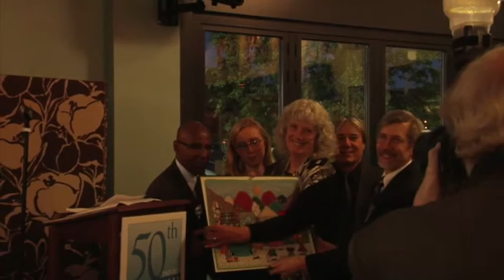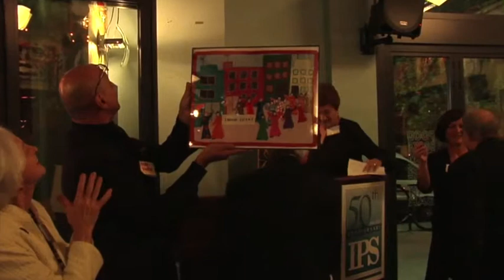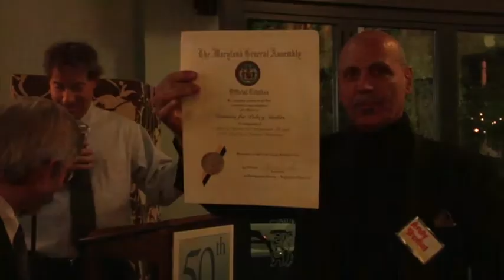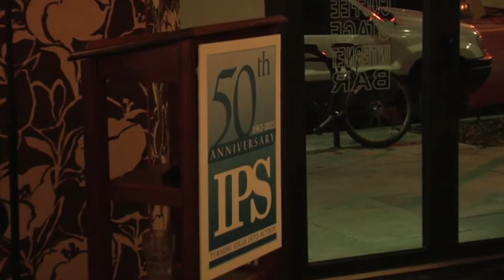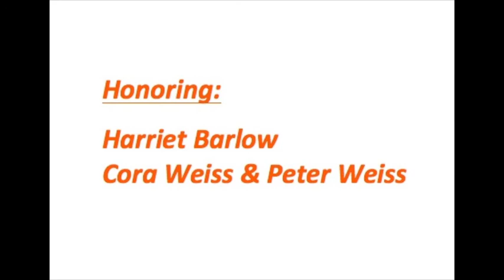IPS 50th Anniversary Dinner - October 13, 2013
IPS 50th Anniversary Dinner

Honoring Harriet Barlow, Cora Weiss and Peter Weiss
Busboys and Poets, 5th and K Street NW, Washington DC